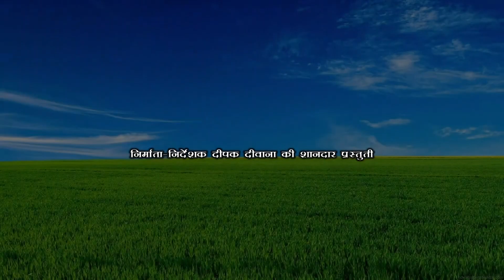कोरोना के चक्कर में ढोरबा बौउह से भेल अलग#maithili comedy#मैथिली कॉमेडीdhorbacomedy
Maithili comedy dhorbacomedy maithilicomedy# dhorba comedy dhorbacomedy# maithilicomedy dhorbaliveprogram#